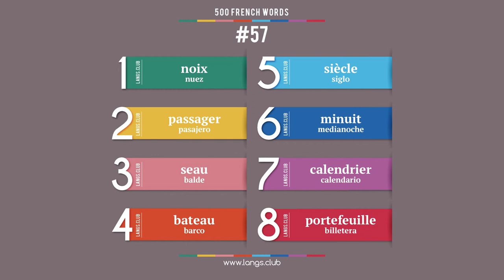#57 - Aprender FRANCÉS. 500 palabras básicas del idioma francés.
1  noix  nuez
2  passager  pasajero
3  seau  balde
4  bateau  barco
5  siècle  siglo
6  minuit  medianoche
7  calendrier  calendario
8  portefeuille  billetera

Francés para principiantes.
Aprender francés para españoles.
Estudiamos el francés de forma independiente.
Comience a aprender francés ya desde hoy en día.
Idioma francés en línea.
Las tarjetas con palabras en francés.
Francés individualmente.
Francés gratuito.